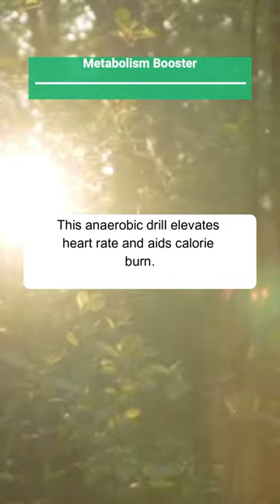Did you know "Mountain Climbers" crank up your metabolism and torch calories?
Mountain Climbers" are fantastic for boosting metabolism and burning calories. This anaerobic drill elevates your heart rate and aids in calorie torching. Aim for 30-second intervals, followed by 30 seconds of rest, then repeat. Get into a pushup position, keeping your core tight. Lift each knee toward your chest alternately, mimicking a sprinting motion in place. Maintain proper form with your head up and hips low for maximum effectiveness.